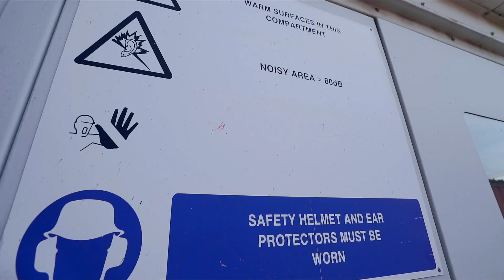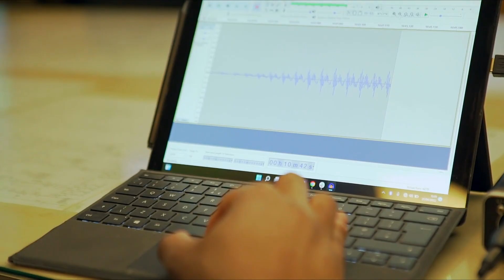Geleceğe İnovasyonla Katkı Sağlamaya Devam Ediyoruz.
Açık inovasyon çalışmaları kapsamındaki startup işbirliklerimiz ile bugünün ve yarının işlerine yönelik çalışmalar yürütüyoruz. Time Dergisi’nin 2021 yılının en iyi 100 buluşu arasında gösterdiği İngiltere merkezli Mobilus Labs girişiminin ürünü olan mobiWAN’ı rafinerilerimizde deneyimlemeye başladık.

MobiWAN, endüstriyel tesislerde gürültülü ortamlarda eller serbest ve kulaklıksız haberleşme imkânı sunuyor. Sesin çene kemiği üzerinden titreşimlerle iletilmesine olanak sağlayan teknolojisiyle, yüksek gürültülü alanlarda da konuşma ve dinleme yapabiliyor. Maske takılıyken de sesi iletebilen mobiWAN, temel değerimiz olan iş güvenliği konusunda önemli katkılar sunacak.